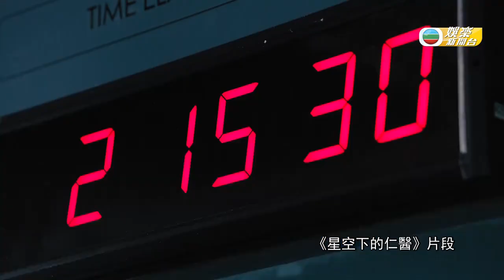星空下的仁醫進入結局篇 鍾嘉欣小產戲份令人動容｜娛樂新聞